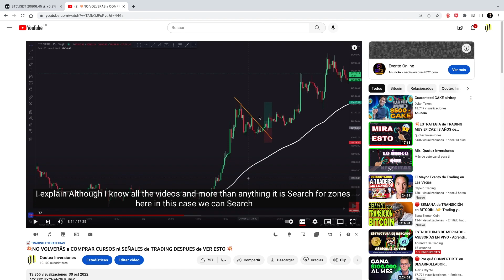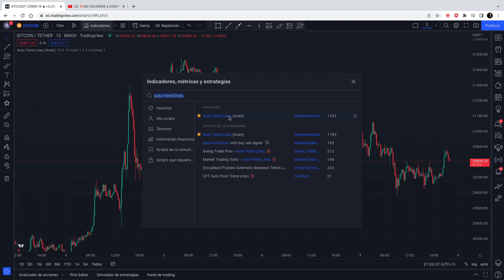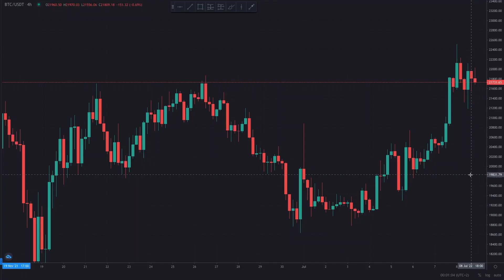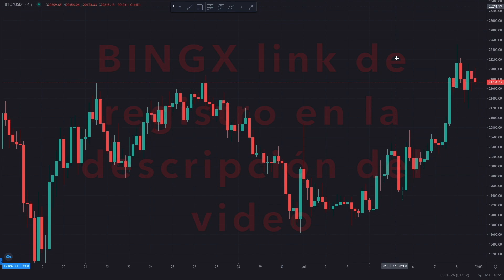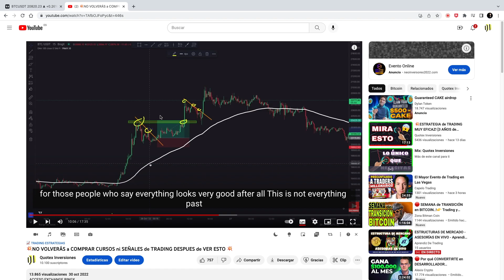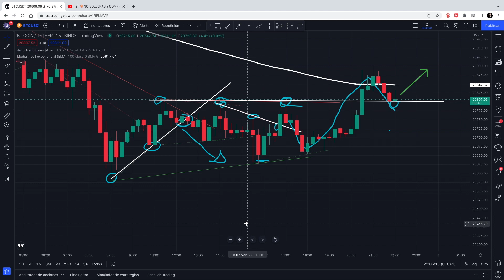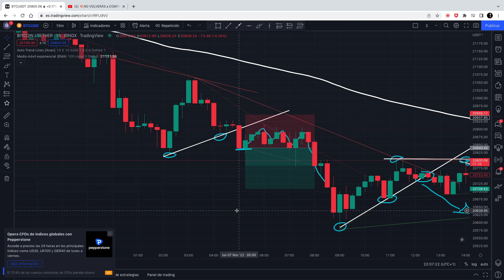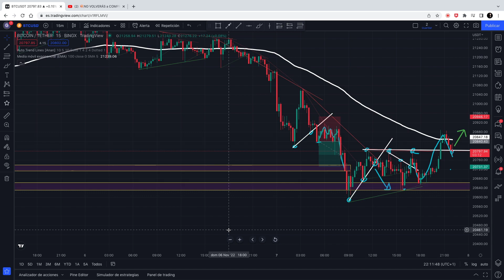NO PIERDAS el TIEMPO Buscando Líneas de Tendencia {PROBADO 100 VECES}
{estrategia: Auto Trend Lines + EMA 100}

En el video de hoy voy a mostrarles un indicador de tradingview, el cual nos va a trazar lineas de tendencia cogiendo puntos máximos y mínimos, de ese modo nos ahorramos el trabajo de identificarlos manualmente, y asi podemos centrar mas nuestra atención y nuestro valiosos tiempo a buscar oportunidades de entrada de una manera mas segura y mucho mas rápida, para entender la estrategia al 100% os recomiendo ver este otro video donde explico la estrategia completa

Si quieres ayudar a crecer la comunidad de criptomonedas "Quotex Inversiones", SUSCRIBETE, COMPARTE, DALE LIKE AL VIDEO, Y MUESTRA TU APOYO EN LA PESTAÑA DE “SUPER THANKS” O “GRACIAS”, eso nos ayudará a motivarnos a seguir creando contenido de valor para ti.

Les muestro que es posible invertir en bitcoin, invertir en criptomonedas y sacar buenas rentabilidades ganando dinero desde tu casa.